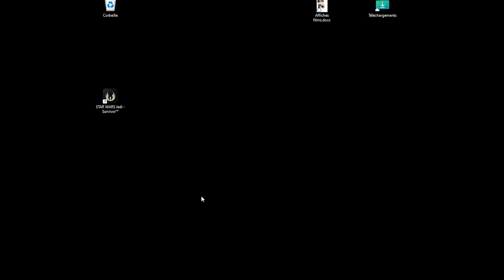Que vaut - STAR WARS JEDI SURVIVOR - après 5 heures ? #1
[]---La Description---[]

📝 Aujourd'hui dans cette première vidéo on s'attaque à Star Wars Jedi : SURVIVOR.
4 ans après la sortie du premier opus, du nom de Star Wars Jedi : Fallen Order, ce nouveau jeu nous fait face afin d'n ressortir les bons et mauvais côté laissés par Electronic Arts.

Après une session de jeu de 5h réalisé en stream, je donne mon avis sur "comment j'ai vécu cette progression" et si selon moi le jeu en vaut la peine.

Cette vidéo sort 1 semaine après la sortie initiale du jeu donc quelques correctifs de stabilité ont été apportés depuis !

N'hésitez pas à suggérer des choses à améliorer, je me ferrais un plaisir d'écouter vos conseils :)